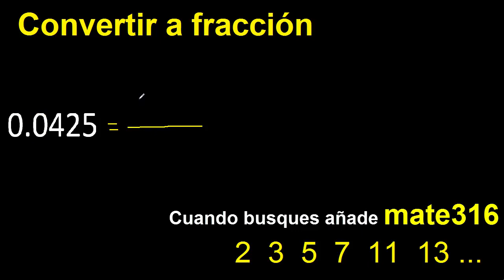convertir 0.0425 a fraccion irreducible , decimal a fracciones , transformar decimales ,as fracction